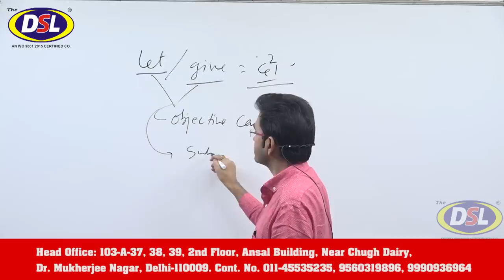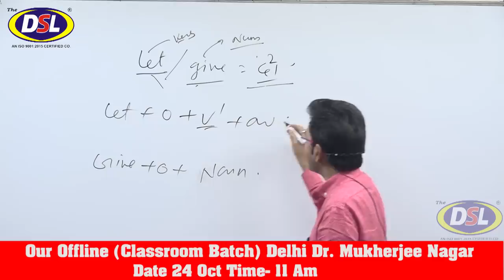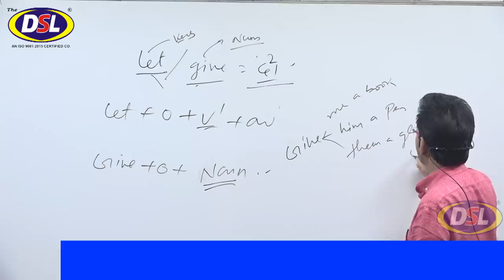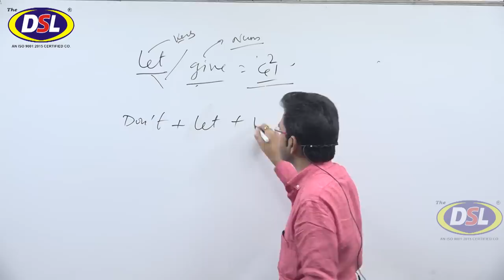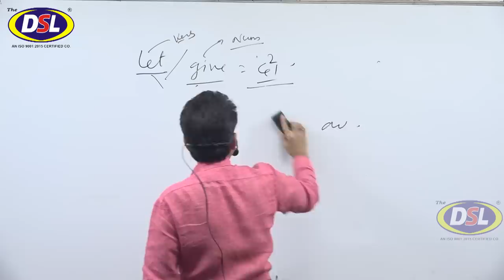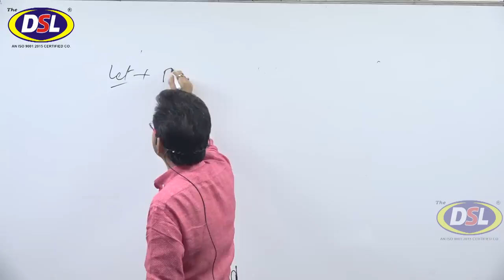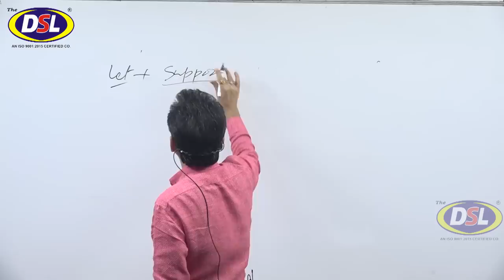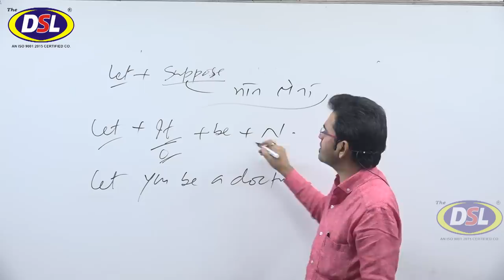What Is The Difference Between Let & Give (अब बोलो English धाराप्रवाह, English बोलकर चौका दो सबको)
In this video, we will discuss the difference between Let & Give in English grammar with tips&tricks.

• English Grammar
• Objective English
• English Translation
• Doubt Class